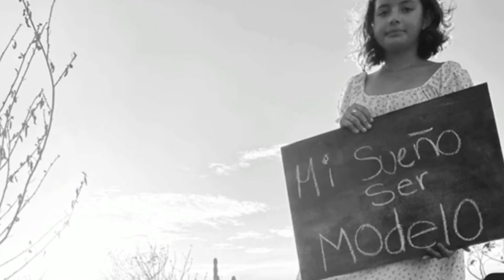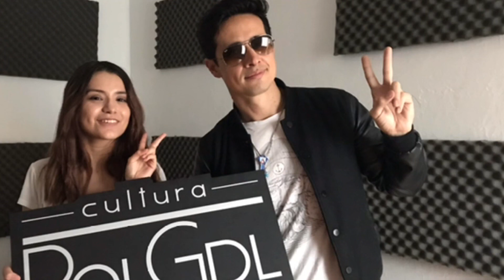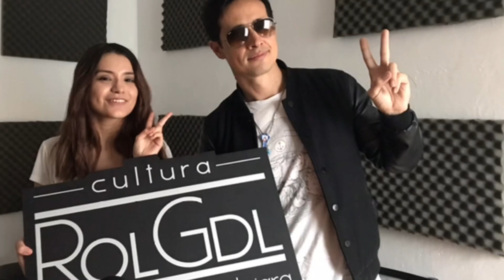Entrevista de Pedro Barreto en Rolgdl